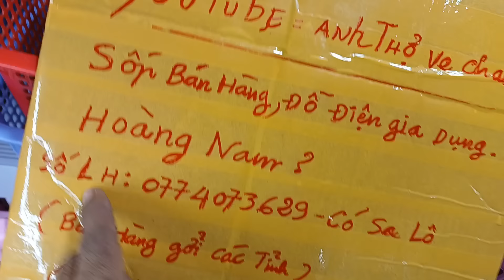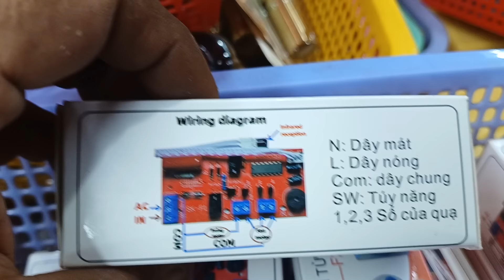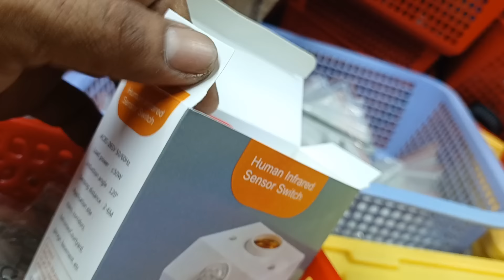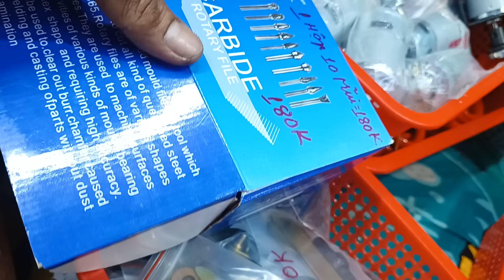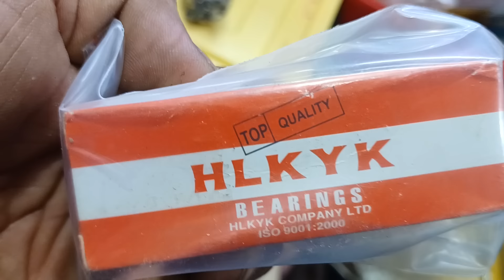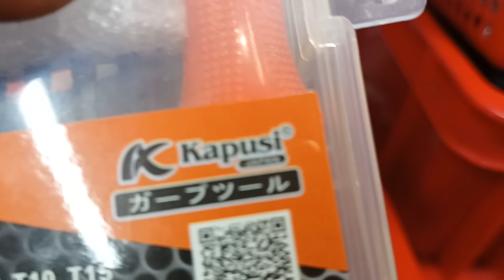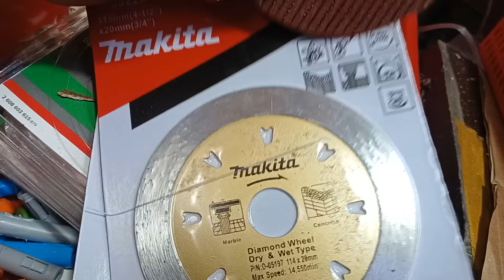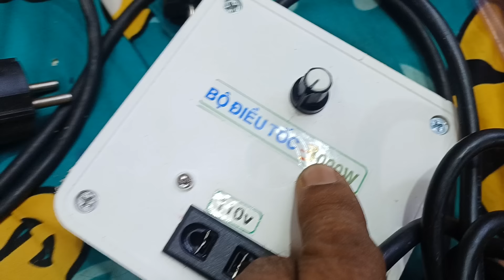báo giá nhiều mặt hàng đồ điện anh em gần xa mua LH(0774073629)